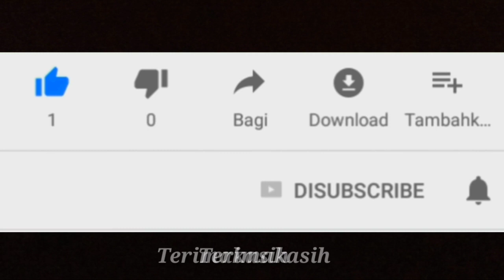New Yamaha MX KING 150 (katanya) sudah launching lagi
Yamaha mx king terbaru sudah launching lagi bukan hanya dengan striping baru saja lo. Mungkin mesin relatif sama menggunakan mesin sohc 4 klep 150cc dengan power 11,3kw serta torsi 13,8nm. Mx king ada tambahan fitur hazard,speedometer digital dan lampu led juga. Yamaha mx king 2020 yang diluar sana bernama yamaha exciter ini menjadi lebih segar penampilannya dengan tiga warna yaitu active blue,aggresive red dan adorable orange. Yamaha mx king terbaru dijual mulai 23,8 jutaan.